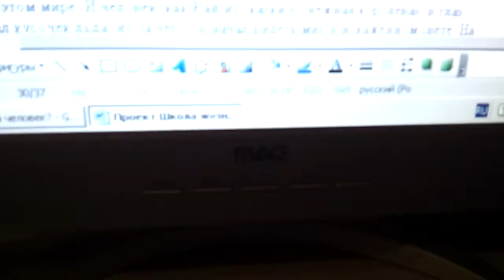Школа жизни 14 История спасения мира